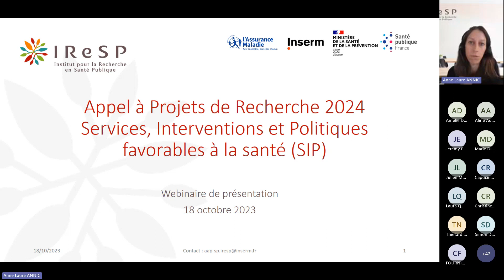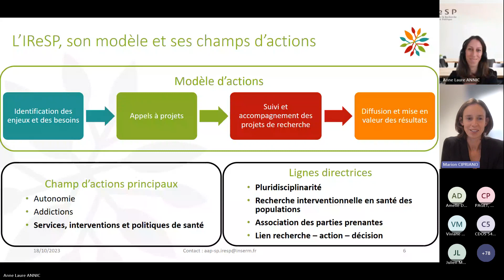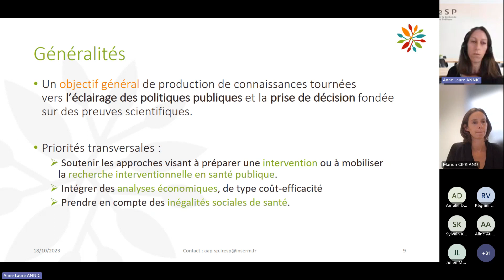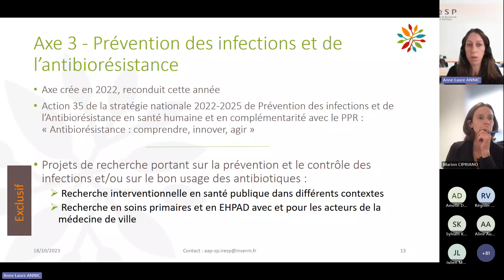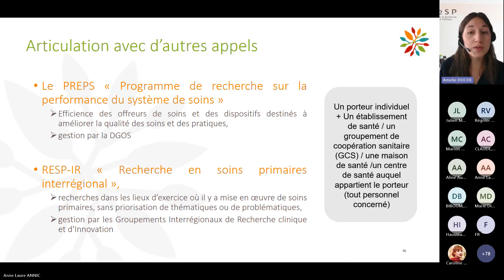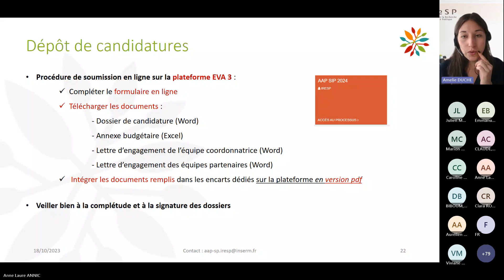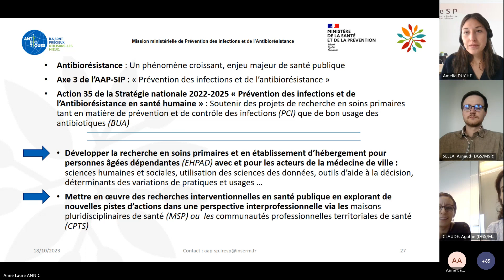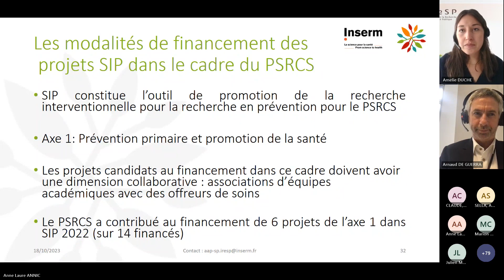IReSP - Programme SIP 2024 - webinaire de présentation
📣Replay du webinaire de l’appel à projets  de recherche du programme Services, Interventions et Politiques favorables à la santé (SIP) 2024 organisé le 18 octobre 2023

L’IReSP et ses Membres – notamment la Caisse nationale d’assurance maladie (CNAM), la Direction générale de la santé (DGS), l’Institut national de la santé et de la recherche médicale (Inserm) et Santé publique France – poursuivent leurs efforts pour soutenir et promouvoir la recherche en santé publique au travers du lancement de l’appel à projets de recherche portant sur les services, interventions et politiques favorables à la santé (SIP

Pour plus d'informations, n'hésitez pas à consulter la page internet de l'IReSP consacrée à cet appel à projets :